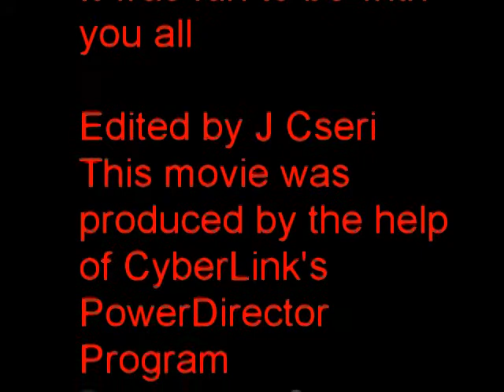Ontario curling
This job of volunteer work is great for me. Work, work and work, fun, fun and fun. Man with broom and funny faces to see.